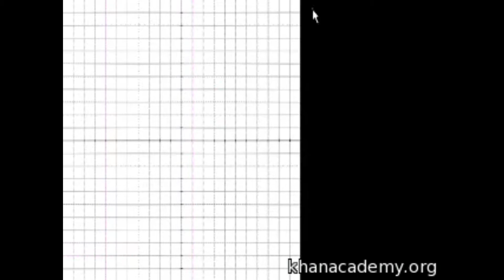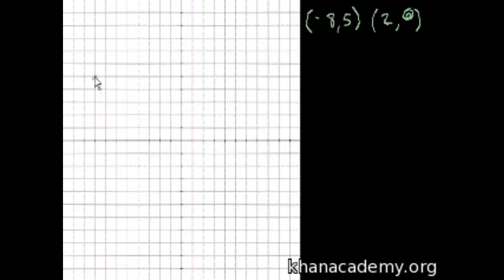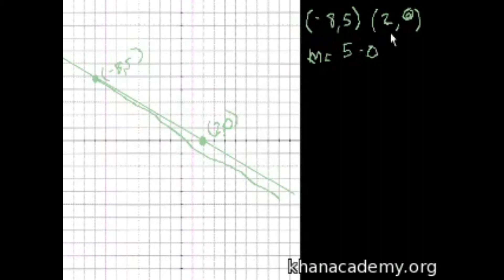Algebra: Slope 3